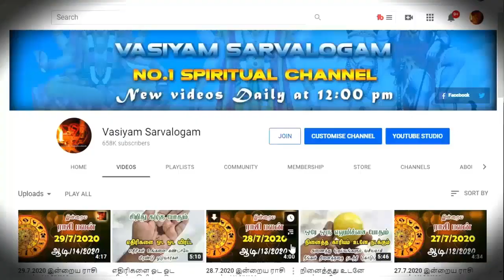கடகம் ராசியின் இந்த மாத பலன்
To join our Telegram Group.

credits:
Thiruvaiyaru TV
Rasiah Sriravindrarajah
Nahules Thangarajah